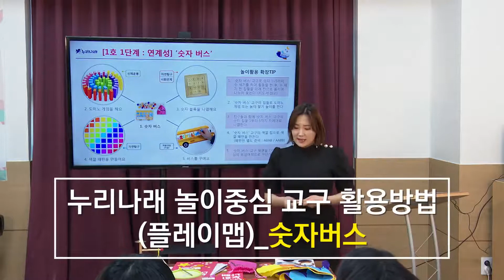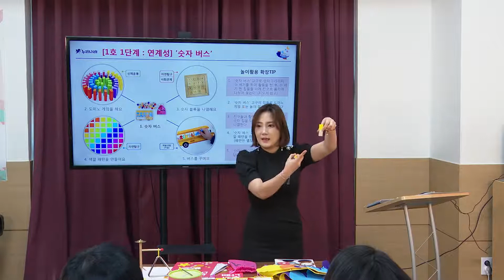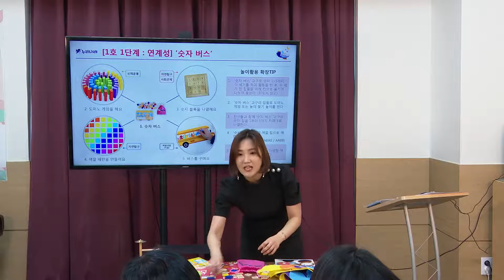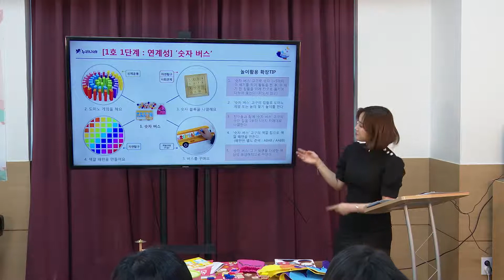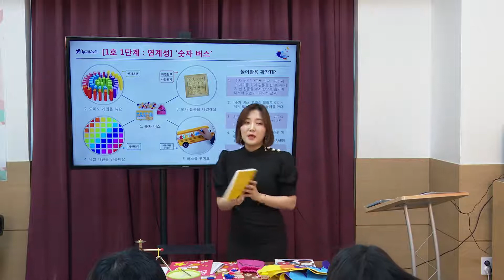06_누리나래 놀이중심 교구 활용방법 숫자버스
06_누리나래 놀이중심 교구 활용방법 숫자버스